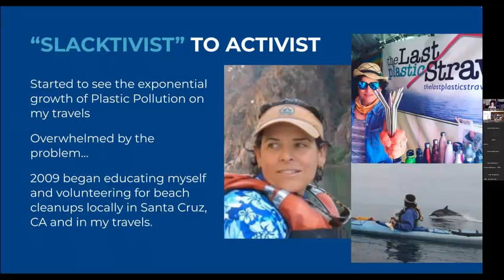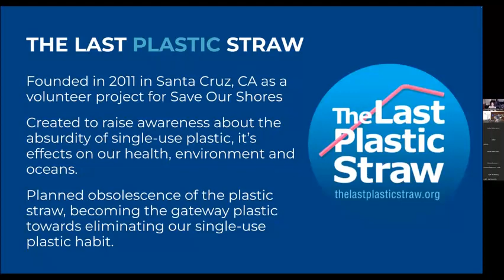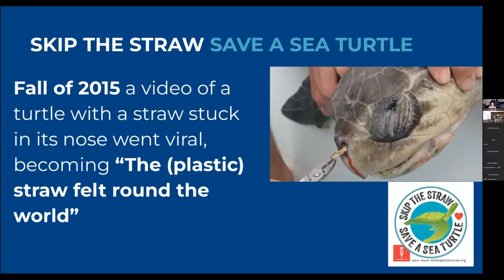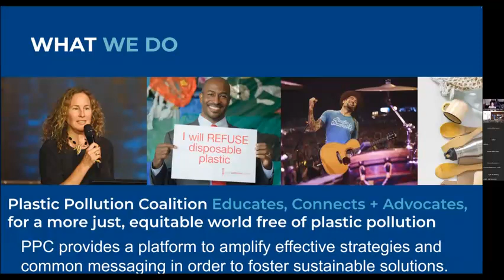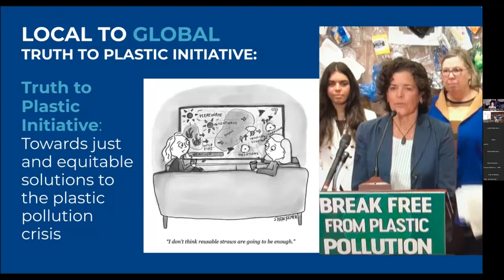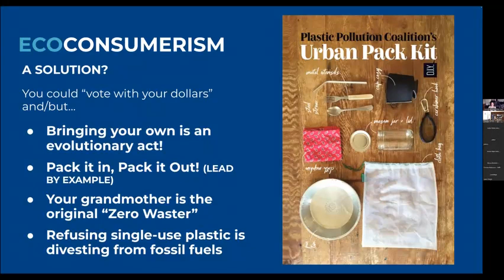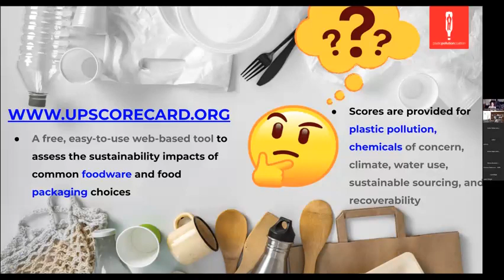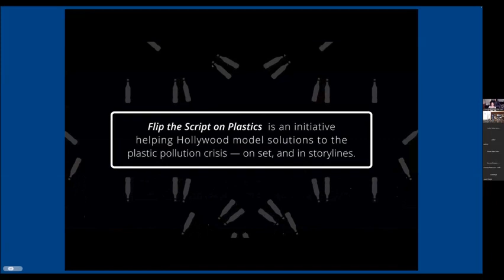Envisioning the Future We Want to See Through Words & Actions - Jackie Nuñez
Jackie Nuñez, Founder, The Last Plastic Straw; Advocacy & Engagement Manager, Plastic Pollution Coalition

Jackie discusses her journey as an activist to full-time advocate for solutions to plastic pollution. She highlights the importance of communication in art, advocacy, and the latest solutions-based projects from Plastic Pollution Coalition.

Jackie created the No Plastic Straws movement when she founded The Last Plastic Straw in 2011 as a volunteer project for Save Our Shores, and now a program of Plastic Pollution Coalition since 2016. Her goal is to help educate the public about the absurdity of single-use plastic, its effects on our health, environment and oceans. Eliminating single-use plastic pollution from the source, while using the plastic straw as a gateway issue towards eliminating our single-use plastic habit. Jackie is also a keen kayak guide / gardener / instigator / activist / traveler / world citizen.